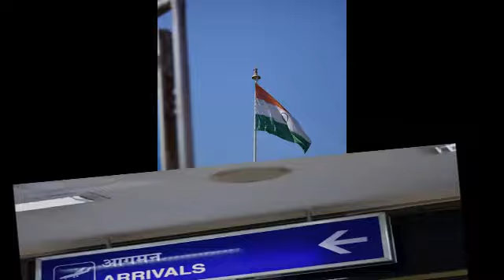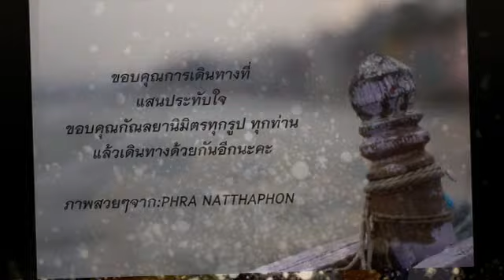goindia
การเดินทางแสวงบุญ ณ ประเทศอินเดีย